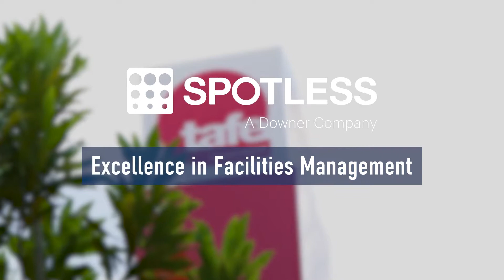Spotless Southbank Tafe Case Study awards version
Southbank Tafe Case Study 60 second awards version 1080p